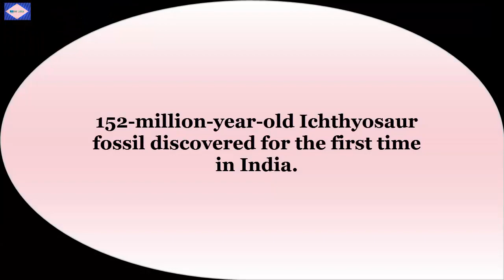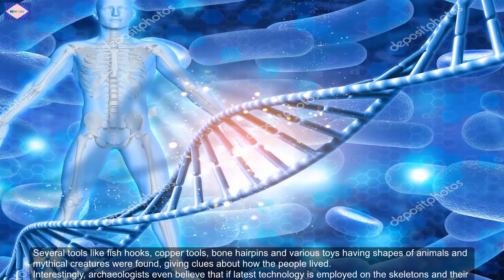Most Recent Archaeological Finds in India|Mind-blowing Archaeology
The origin of universe has always been a mystery and how this world has evolved will always intrigue people of every age.
Archaeologists are always digging up to find clues and answers which tell a little more about this world — How different it was from the one we are currently living in?
The world heritage sites and different monuments suggest what life was like for the common people in ancient times, but there is a lot more to explore.
In this video, we highlight some recent discoveries in India.
Stone Tools discovered beneath the Toba ash in India.
About 76000 years ago, a massive Toba-volcanic eruption took place in Indonesia in which sulfuric acid rained over the earth and about 3000 kilometers of land was covered with magma.
Indian land was also showered by volcanic ash, which remains deposited on the ground even today.
Contrary to all prior logics, in January 2018, stone tools were found in southern and northern parts of India, both below and above the ash.
These tools were quite like the ones which humans created in Africa. Thus, it became clear that Homo sapiens lived on Indian land even before that volcanic eruption.
The findings also gave an idea that the super-eruption led to a massive environmental destruction and many people would have lost their lives.
152-million-year-old Ichthyosaur fossil discovered for the first time in India.
The team comprising of scientists from India and Germany discovered fossil of an extinct marine reptile in the Kutch desert, Gujrat, in October 2017.
They identify the specimen with Ophthalmosauridae, a family of ichthyosaurs which lived in the oceans between 165 and 90 million years ago.
The fossil was found inside rocks from the Mesozoic Era, marking a Jurassic record in India and proving some sort of biological connectivity of India with the other continents of Jurassic world.
It gives us a nudge that a lot more could be discovered here from that thrilling era.
50,000-year-old remains discovered in Narmada Valley
The excavation in Narmada Valley, carried out by Shridhar Vakankar Archaeological Research Institute in February and March of the year 2017, led to the discovery of about 350 archaeological remains which were around 50000 years old. The exploration of micro relics was being done by dissolving and filtering the soil which was obtained during excavation.
The relics are artefacts discovered from sites which offer insights into the culture of its creator and user.
Ruins of a Forgotten Civilization in Mizoram